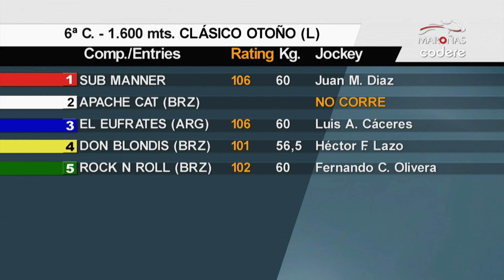230326 c06 OTOÑO/ EL EUFRATES (ARG)